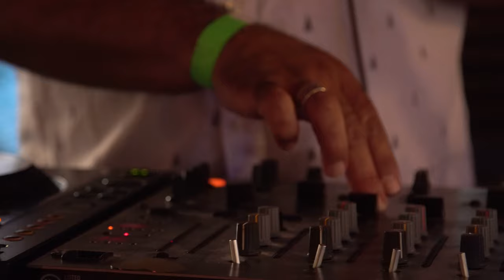Brilliantly Mad Chicago boat party preview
i was invited to tag along a little magical boat ride with some really cool people. Here are some random clips from the night i put together. :)

are you a company in need of stock footage for promotional or editorial purpose?  links to my stock profile below